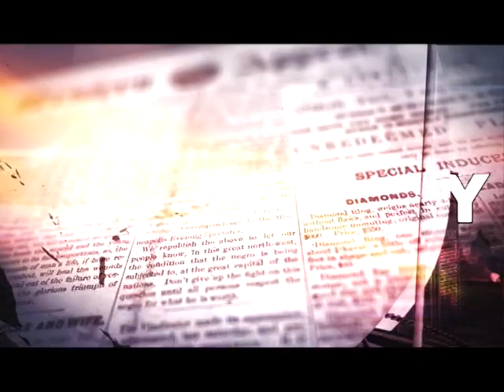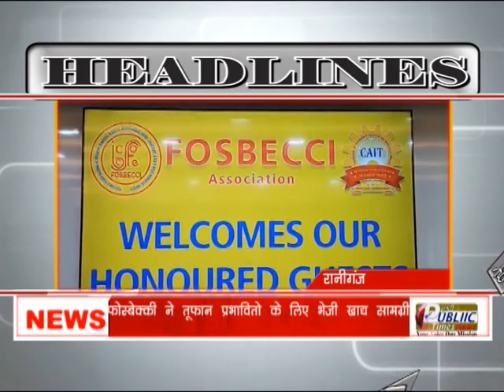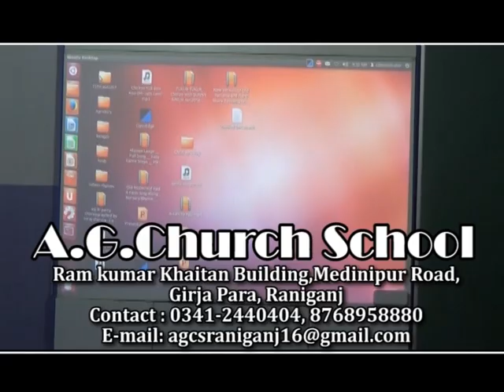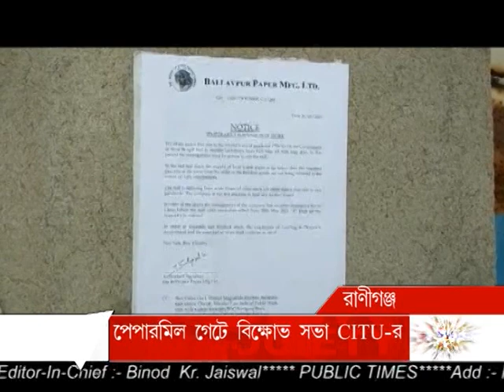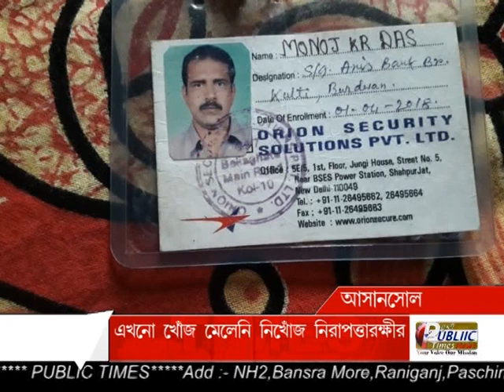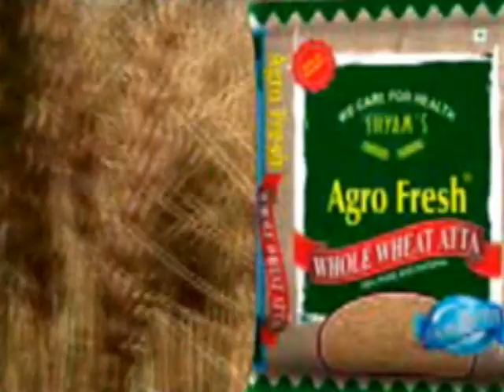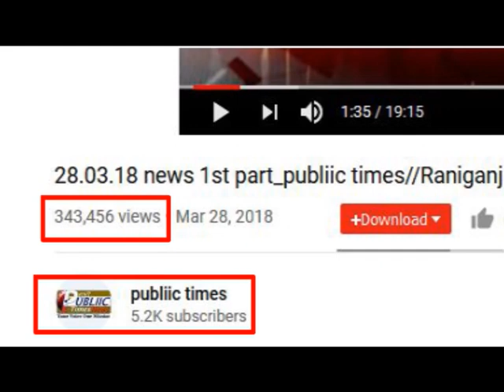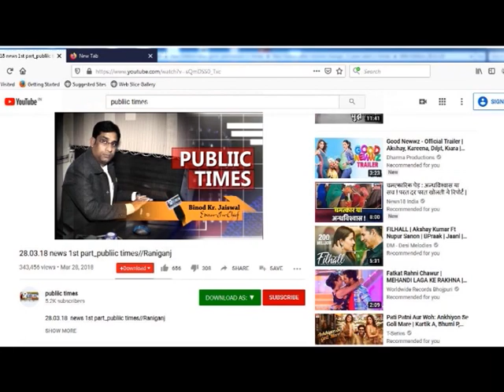PUBLIC TIMES FINAL NEWS 20.06.2021, "PUBLIC TIMES"